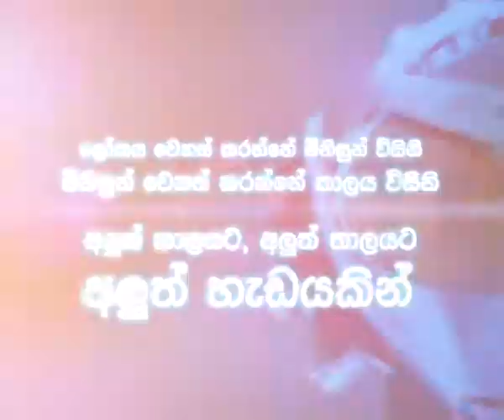WADSCO Watches Intro